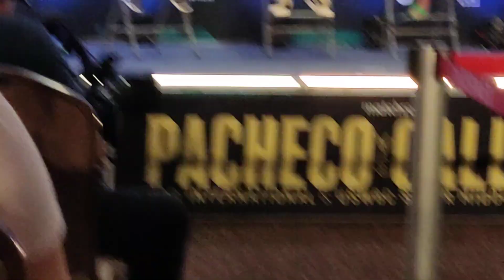Rocky Hernandez vs Hector Garcia Cara a cara